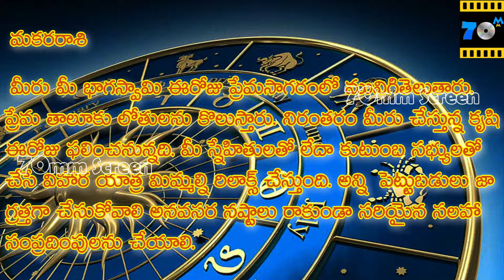Makara Rashi Phalalu 29/09/2016 | Telugu Rasi Phalalu | Today Astrology